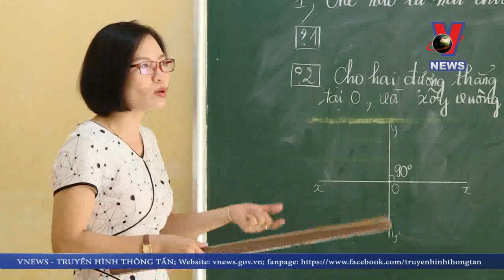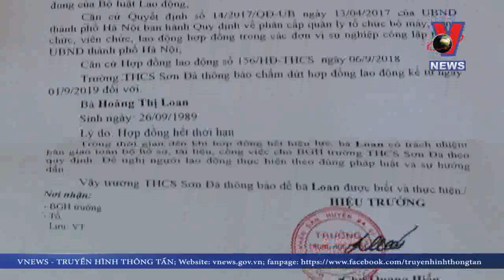Hàng nghìn giáo viên mất việc trước năm học mới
Trong khi hàng triệu giáo viên cả nước háo hức chuẩn bị cho ngày khai giảng thì có hàng nghìn giáo viên ở Hà Nội sống trong tâm trạng lo lắng và thất vọng do bị cắt hợp đồng ngay trước thềm năm học mới.